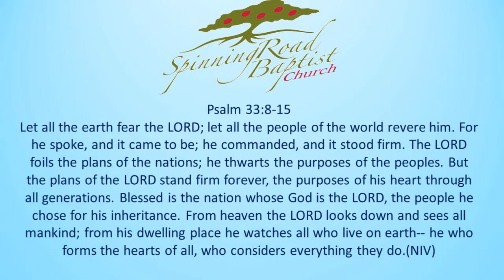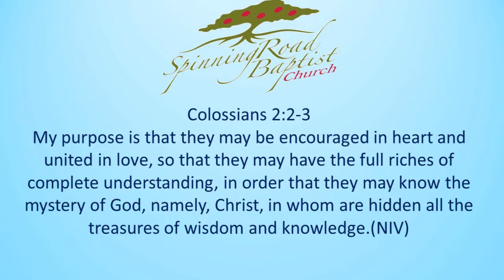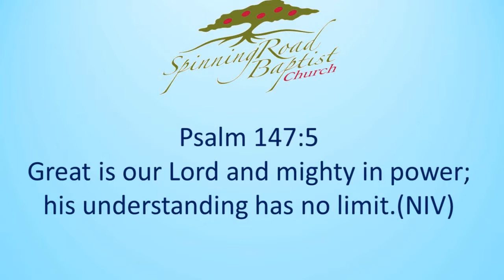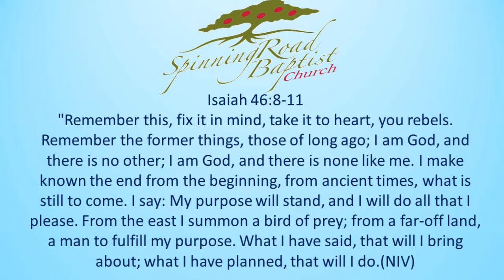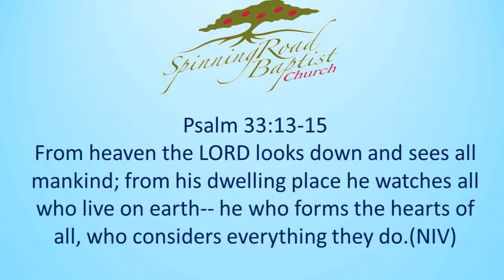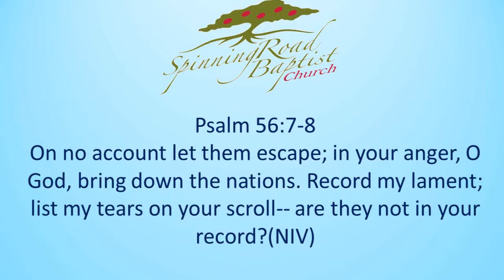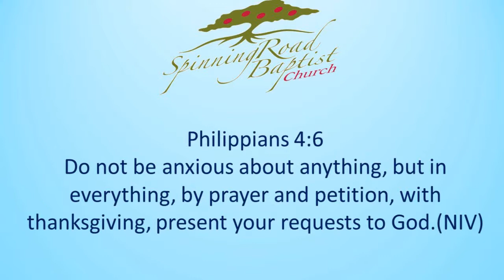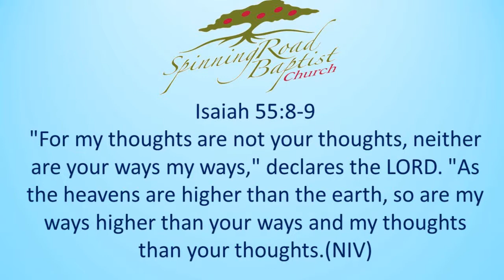The Wisdom of God - Pastor Scott Goodman - September 14, 2014